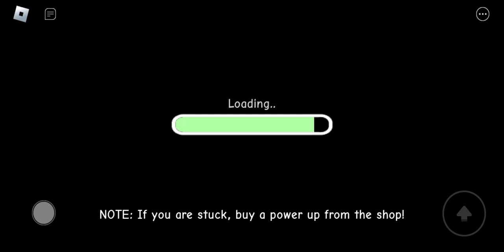Please help me escape the prison ☹️